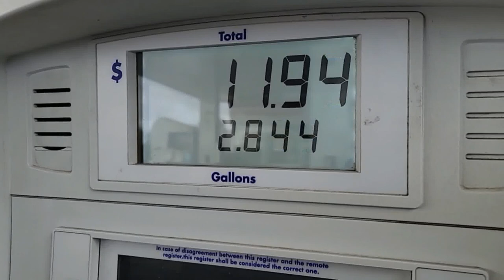Me, My eye and scrapping the Astro van-VLOG